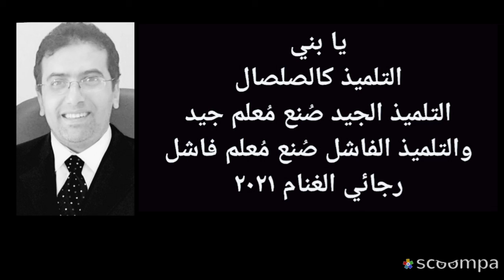يا بني التلميذ كالصلصال ،التلميذ الجيد صُنع مُعلم جيد والتلميذ الفاشل صُنع مُعلم فاشل... رجائي